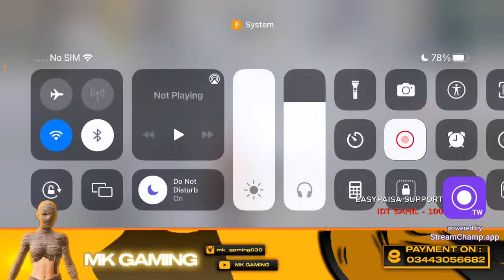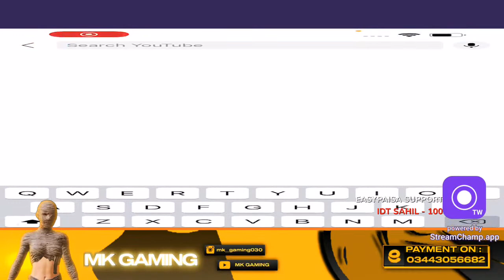RANK 55! | LET'S PLAY HARD LOBBIES ROAD TO TOP 50 | MK GAMING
•‌ Device - iPhone 13 Pro Max•
•‌ Editor -VN on iOS•
•‌ Recorder - iOS Recorder•
• Thumbnail: PS CC•
• Server - Middle East• ‌
• Tier - ( Conqueror )•
• In-Game ID - TBM•
✅ Tiktok Username: Mk_Gaming33
1. pubg mobile
2. pubg live
3. pubg video
4. pubg anthem
5. a pubg montage
6. pubg emotes
7. pubg esports
8. pubg video,
9. pubg all emotes
10. pubg back